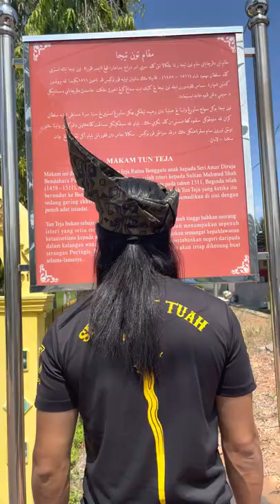Makam Tun Teja dan Kisah Hidupnya..